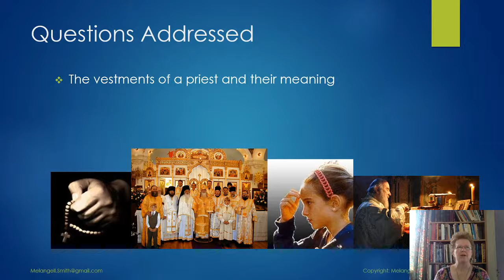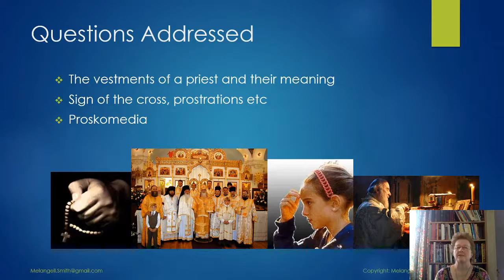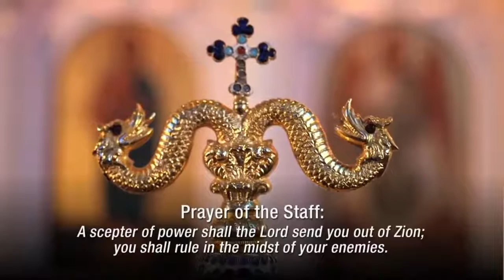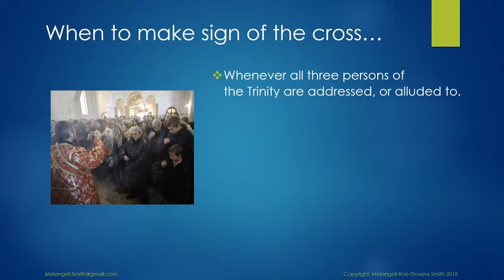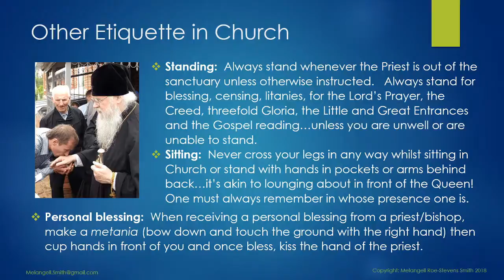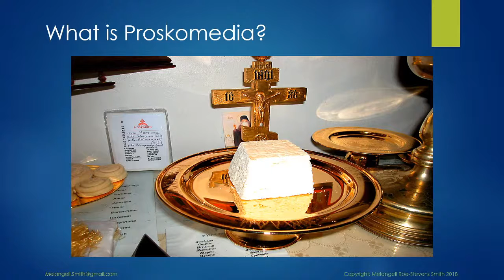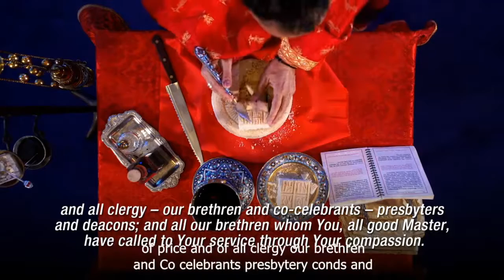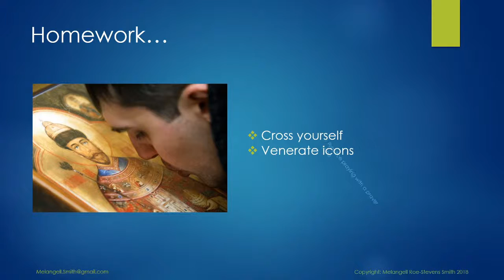Enquirer's Series - Part 5 - Vestments, Proskomedia and other matters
SOURCES
Andreopoulos, A., 2006. The Sign Of The Cross. Brewster, Mass.: Paraclete Press.
Finegan, J., 2014. Archeology of The New Testament. Princeton University Press.
Holy Trinity Greek Orthodox Church. n.d. Church Etiquette. [online] Available [Accessed 22 May 2020].
Justin Martyr and Williams, A., 1930. Justin Martyr, The Dialogue With Trypho. London: Society for Promoting Christian Knowledge.
Kaye, J., 1912. The First Apology Of Justin Martyr, Addressed To The Emperor Antoninus Pius. Edinburgh: John Grant.
Nicodemus, Makarios, Palmer, G., Sherrard, P., Ware, K., Cavarnos, C., Osborne, B., Miller, D. and Russell, N., 1995. The Philokalia. London: Faber and Faber.
Orthodoxinfo.com. 2005. Comboschini (The Prayer Rope): Meditations of A Monk of The Holy Mountain Athos. [online] Available [Accessed 22 May 2020].
Orthodox.net. n.d. Why Do Orthodox Christians "Cross Themselves" Different Than Roman Catholics?. [online] Available [Accessed 22 May 2020].
Pouncy, C., 1994. The "Domostroi". New York: Cornell University Press.
Sister Emily Joseph Daly, C.SJ., Quain, S.J., E. and Arbesmann, O.S.A., R., 1959. Tertullian - Disciplinary, Moral And Ascetical Works. 1st ed. New York: Fathers of the Church, Inc.
Slobodskoĭ, S., 1993. The Law Of God. Jordanville, N.Y.: Holy Trinity Monastery. Tattam, H., 1848.
The Apostolical Constitutions Or Canons Of The Apostles In Coptic. With An English Translation By H. Tattam. London.
Wayback.archive-it.org. 2020. Council Of The Hundred Chapters. [online] Available [Accessed 22 May 2020].
YouTube. 2017. How To Make A Low Bow, Or Poklon, And A Prostration, While Saying The Jesus Prayer.. [online] Available [Accessed 22 May 2020].
YouTube. 2017. Vested In Grace: The Liturgical Dress Of Orthodox Clergy. [online] Available [Accessed 27 May 2018].
YouTube. 2017. We Offer These Gifts: The Proskomide Service. [online] Available [Accessed 22 May 2020].